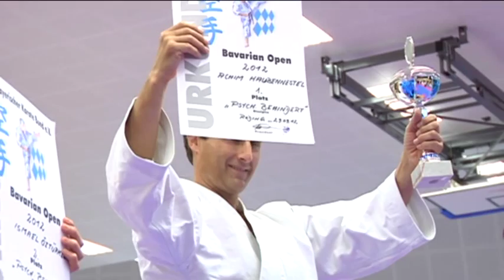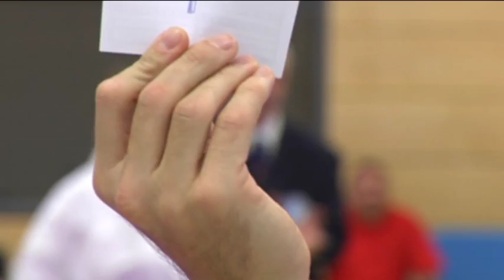Karate 1. CKKS Traunreut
Die Paralympics in London vor einigen Wochen haben es wieder einmal aufs Neue gezeigt: der Behindertensport boomt. Dass die Arbeit mit Menschen mit Handicap natürlich alles andere als einfach ist, ist klar. Doch wenn man dann am Ende die Erfolge sieht, wird man dafür mehr als entschädigt. So wie bei der 1. Chiemgauer Kampfsport- und Karateschule Traunreut.